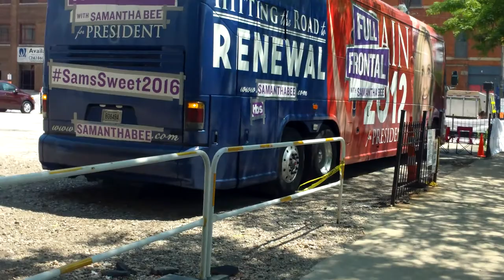Samantha Bee Bus At RNC Cleveland 2016